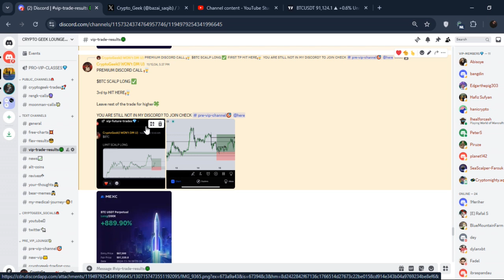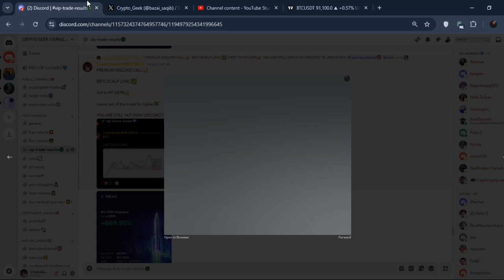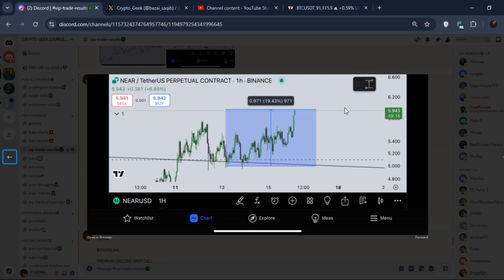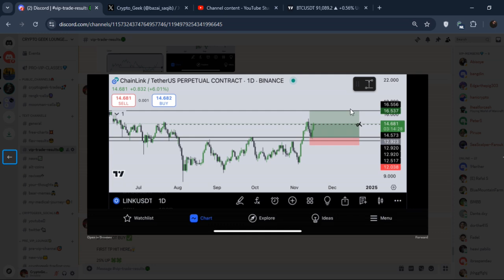🍀$BITCOIN SCALP LONG FULL TP HIT(NEXT?) | BTC TECHNICAL ANALYSIS | BTC PRICE PREDICTION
Queries Solved:- 1)Bitcoin Dominance . 2)definition of bitcoin dominance 3)bitcoin dominance and altcoin season 4)bitcoin dominance and bitcoin price action . 5)altcoins puming season 6)bitcoin dominance chart . 7)bitcoin dominance resistance levels 8)bitcoin dominance in  2023.

In this video we’ll walk you through:
- Bitcoin dominance .
- bitcoin domiannce charts.
- Bitcoin dominance  targets
- Bitcoin dominance in 2023
- Bitcoin dominance news today
- bitcoin dominance in relation to altcoin season
- altcoin season.

TIMESTAMPS
0:00 intro
1:10  Bitcoin dominance Chart.
2:40 Bitcoin Dominancy Chart Technical analysis.
4:00  Altcoin season.
5:20  Btc Dominance Prediction.
8:40 outro.

In this video i share veiws on Solana Technical analysis,Solana Price Targets, Market Analysis and best trading indicators for 2023 that works on any stocks,crypto.